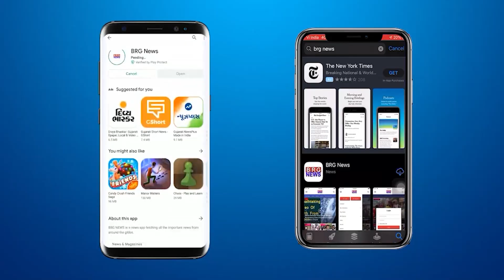नर्मदा में मतदान प्रक्रिया से जुडी हुई तैयारियां जारी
Preparations related to voting process continue in Narmada

BRG NEWS  App: